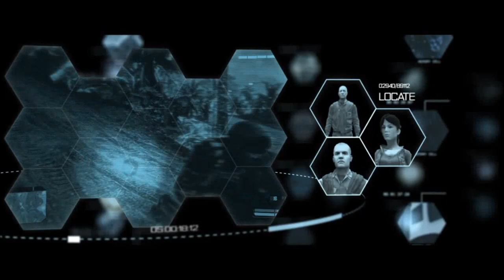Crysis 3 -Mission 1-Post Human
Crysis 3 Gameplay Walkthrough  includes Mission 1: Post-Human of the Campaign for Xbox 360, Playstation 3 and PC. This Crysis 3 Gameplay Walkthrough will also include a full Review and the Ending.